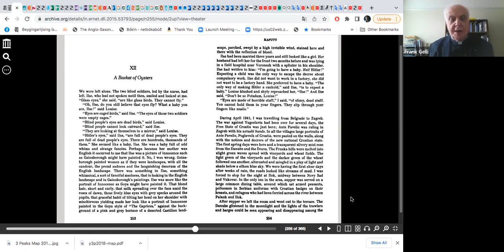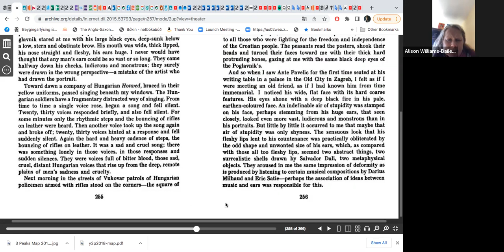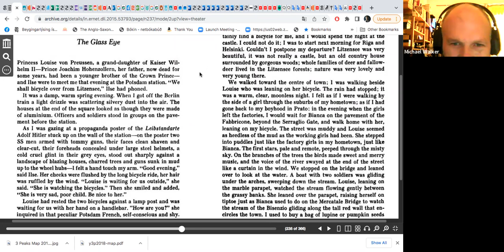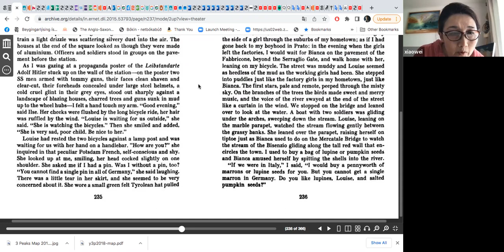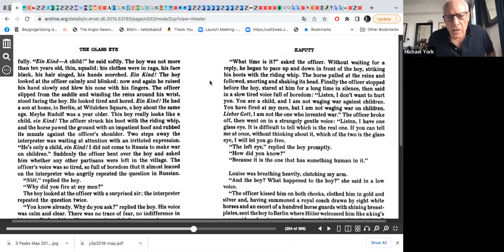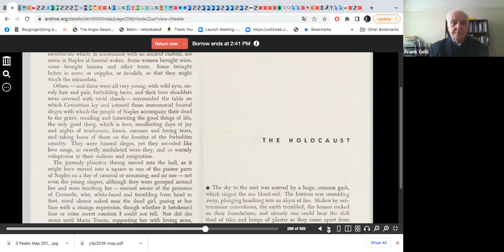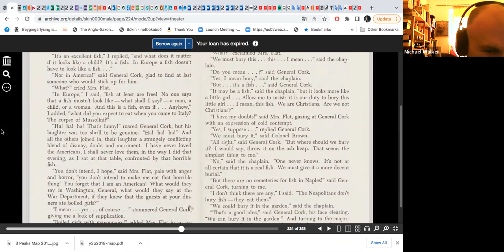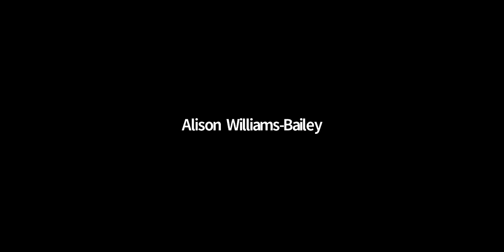Soteria: Curzio Malaparte, with Father Frank Gelli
SIXTEENTH MEETING OF SOTERIA 10th April Sunday 2022 at 13.30 for 14.00*
The Reverend Frank Gelli, himself a former journalist and secret agent, and now a writer and controversialist, will speak about that extraordinary man and his books.
Curzio Malaparte's reputation was legendary. Writer, journalist, soldier, essayist, fascist, anti-fascist, diplomat, film-maker and secret agent, Malaparte (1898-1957) was born Curt Erich Suckert in Prato, Tuscany, of a German father and an Italian mother. One of his wartime novels, La Pelle (The Skin), set in Naples in the immediate aftermath of WW2, angered the people of Naples so much in its depiction of local horrors that they threatened to lynch him if he ever set foot in the city.

The other novel, Kaputt, draws on Malaparte's experience of war correspondent, first with the German forces fighting the Soviets and then with the Allies in liberated Italy. The crimes and degradations on both sides narrated by Malaparte did not please Germans and Americans alike. That partly explains his pen-name: 'Malaparte' in Italian means 'from the bad side', a standpoint reflected in his life and works.